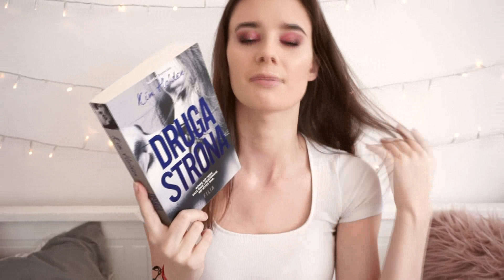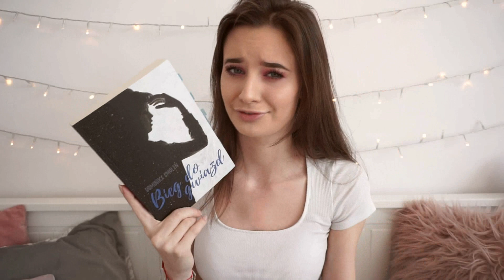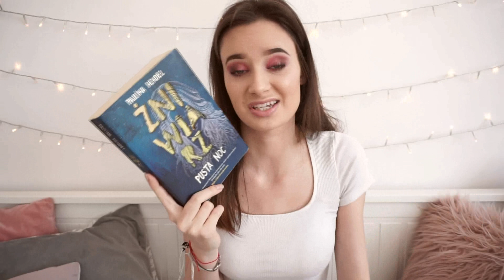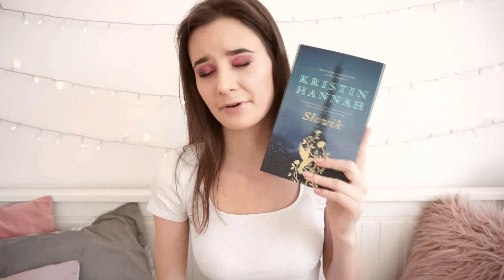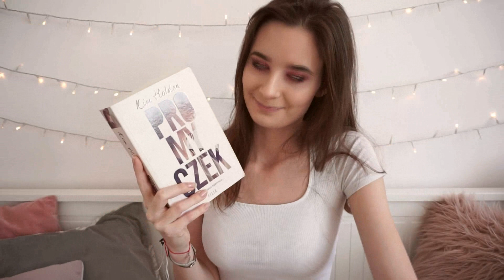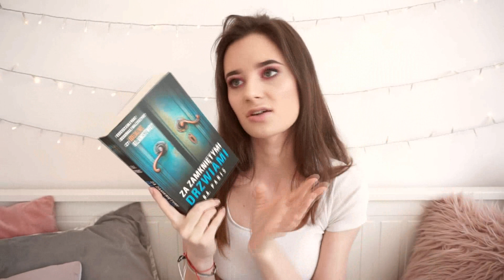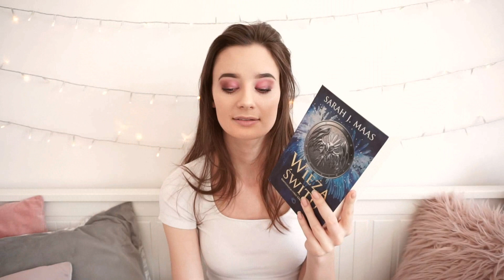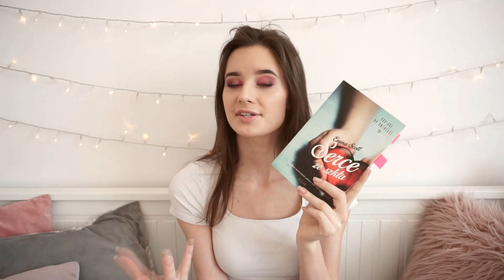DOM Z PAPIERU BOOK TAG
Cześć! Dzisiaj przuchodzę do was z kolejnym book tagiem do, którego nominowała mnie agata_reads. Mam nadzieję, że filmik wam się spodoba.
Miłego oglądania!

NSTAGRAM: czytaj_z_majka
GOODREADS: Czytajzmajka